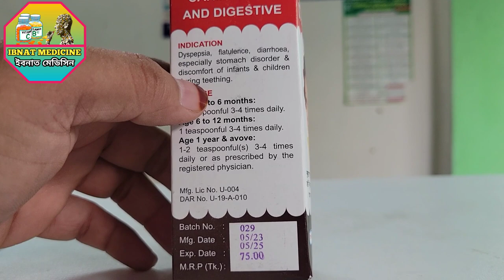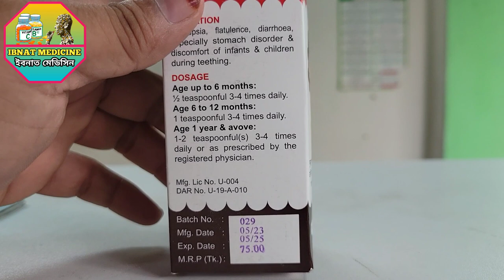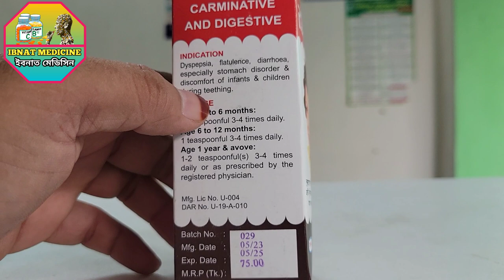শিশুদের পেটের যেকোনো সমস্যায় কার্যকর || নওনেহাল সিরাপ এর কাজ || Naunehal Syrup || Ibnat Medicine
শিশুদের পেটের যেকোনো সমস্যায় কার্যকরl এর কাজ || Naunehal Syrup || নওনএহআল সিরাপ|| Ibnat Medicine